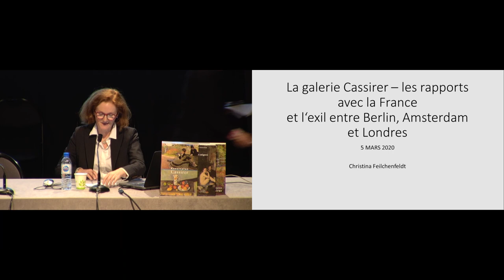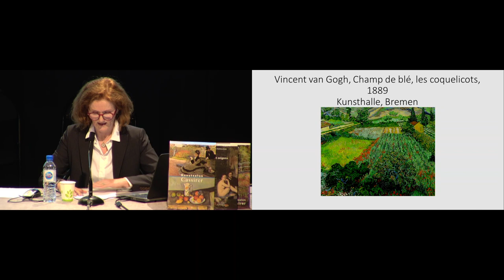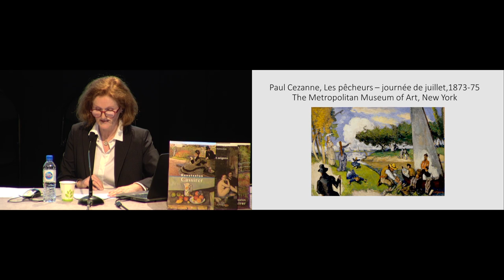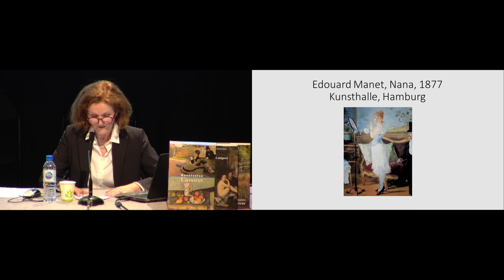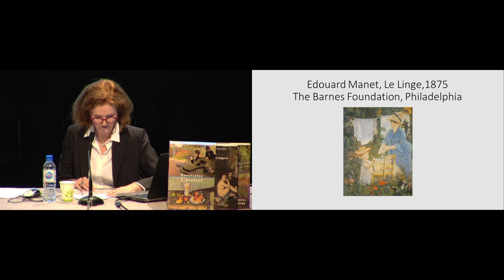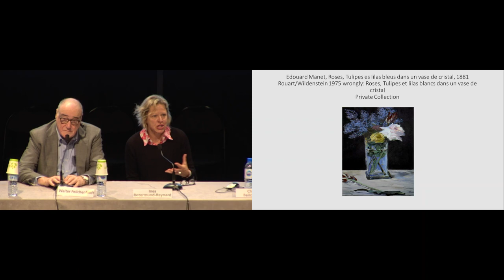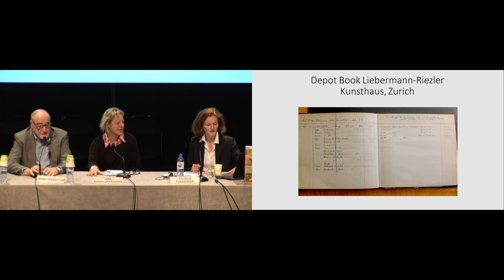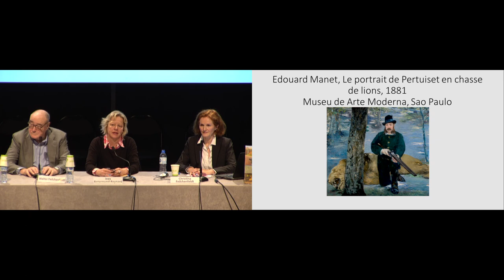Séminaire Patrimoine spolié | 5 mars 2020 - La galerie Cassirer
séminaire « Patrimoine spolié pendant la période du nazisme (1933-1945) » : La galerie Cassirer et l’exil entre Berlin, Amsterdam et Londres – Vente forcée ou sauvetage de l’œuvre « dégénérée » ?

La galerie Cassirer, fondée en 1898, était spécialisée dans les impressionnistes français et divers artistes avant-gardistes européens, ce qui lui conférait une position unique sur la scène artistique berlinoise. Après la mort de son fondateur, Paul Cassirer, en 1926, les deux associés restants, Walter Feilchenfeldt et Grete Ring, ainsi que le directeur de la succursale d'Amsterdam, Helmuth Lütjens, ont continué à gérer la galerie. En 1933, Walter Feilchenfeldt et Grete Ring quittent l'Allemagne nazie. Ring ouvre une nouvelle succursale à Londres, tandis que Feilchenfeldt se déplace constamment entre Berlin, Amsterdam, Zurich et Londres, croisant les chemins des collectionneurs, critiques et artistes à Paris et transférant les œuvres de ses clients (ventes ou prêts) afin de les sauvegarder et d'assurer la survie de leurs propriétaires en exil. Walter Feilchenfeldt junior et sa fille Christina, petite-fille du marchand d’art juif allemand et gestionnaire des archives familiales Cassirer, témoignent de l’histoire de cette grande galerie et discutent la problématique de la « Fluchtkunst » (biens des réfugiés) dans le contexte du débat autour des restitutions.

Intervenante
Christina Feilchenfeldt (historienne de l’art, Berlin)

en dialogue avec Walter Feilchenfeldt (marchand d’art, auteur, expert, Zurich)

A propos du séminaire

Après un premier cycle de séminaires « Patrimoine spolié pendant la période du nazisme (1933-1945) » en 2019, consacrées à la recherche de provenance dans différents pays, musées ou collections, le séminaire poursuit l’étude de quelques cas particuliers, aborde de nouveaux pays et s’intéresse à la situation de certaines galeries.

Pour cette deuxième année, le séminaire, organisé en lien avec l'Institut national du patrimoine et la Mission de recherche et de restitution des biens culturels spoliés entre 1933 et 1945 du ministère de la Culture, élargit la réflexion au contexte, à la signification et aux conséquences des recherches de provenance et des restitutions d'œuvres d'art.

Si la nécessité de la recherche et des restitutions des biens spoliés pendant la période nazie s’est désormais, et heureusement, imposée, cette quête suscite encore critiques et interrogations. Les questions sont nombreuses : pourquoi recherche-t-on les œuvres d'art ? pourquoi s'intéresse-t-on aux œuvres d'art plus qu'à d'autres biens spoliés ? quelles sont les conséquences d'une restitution pour les descendants de personnes spoliées ? qu'est-ce que restituer veut dire, pour les descendants des spoliés, qui se retrouvent aux prises avec une mémoire parfois difficile à affronter, ou pour les musées, qui voient partir une œuvre jusque-là exposée au public ?

Le séminaire s'intéressera également aux artistes et écrivains inspirés aujourd'hui par les thèmes de la spoliation, de la disparition et de la recherche des traces. Au côté des chercheurs de provenance, des historiens de l’art et des juristes, ces créateurs font vivre le souvenir des hommes et des femmes qui furent spoliées ; ils retracent et font revivre autrement le parcours des biens et de leurs anciens propriétaires dépossédés.